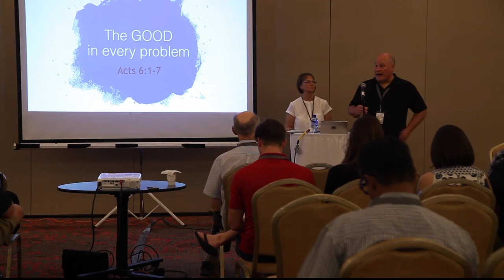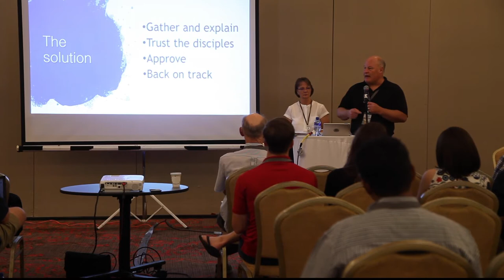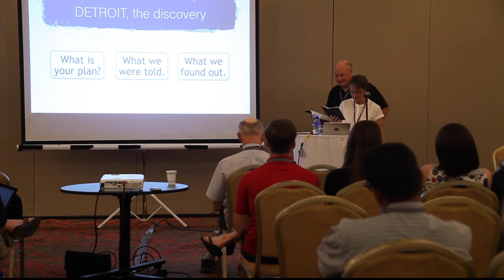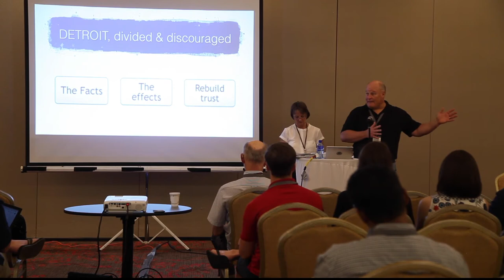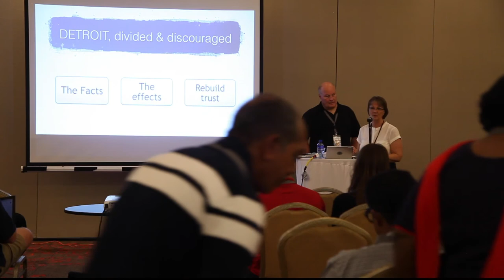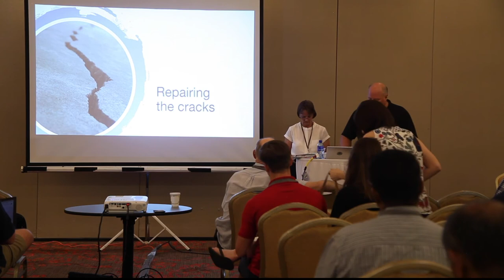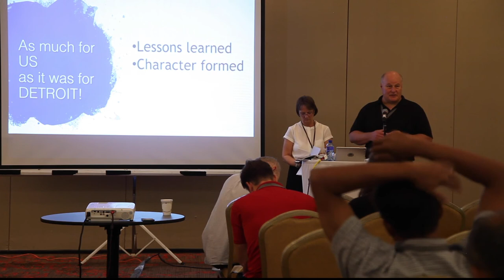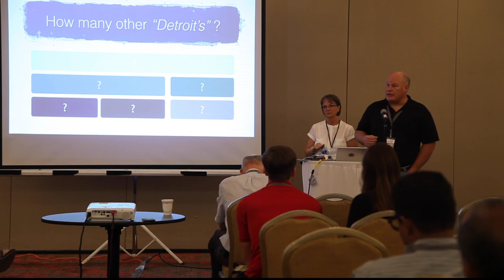2018 International Leaders Conference, Panama | ICOC Tomm and Laurie Wilson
2018 ILC Panama, ICOC Tomm and Laurie Wilson, The Good in Every Problem
This class focuses on the principles that can help guide leaders to face ministry problems with faithfulness and resolution, and then watch God move in powerful ways to bring resolution and victory.